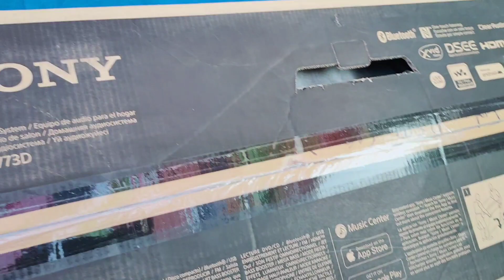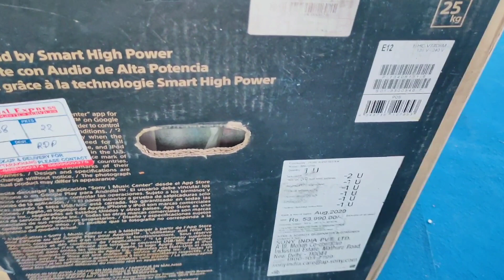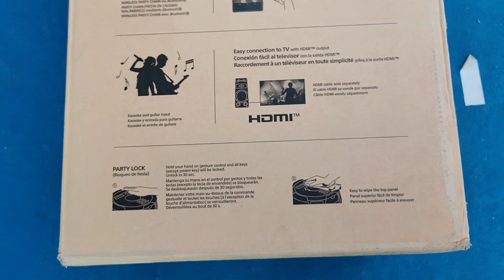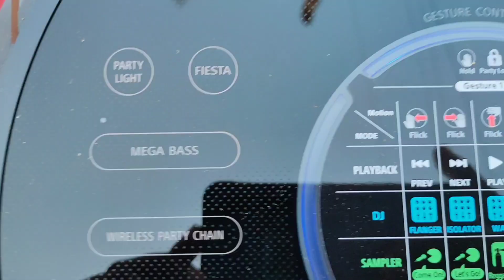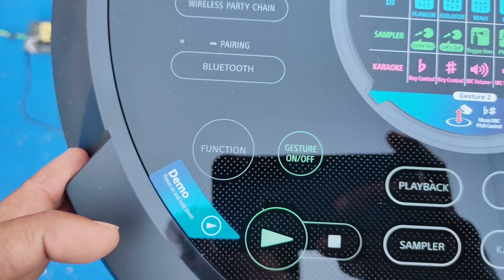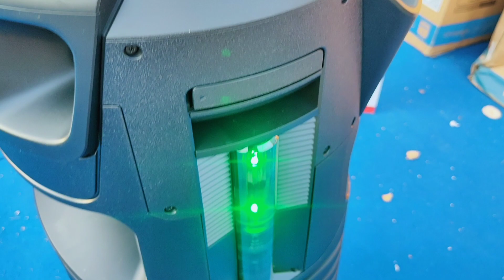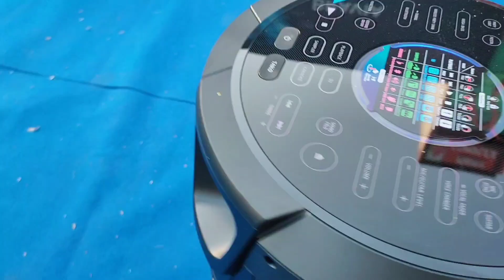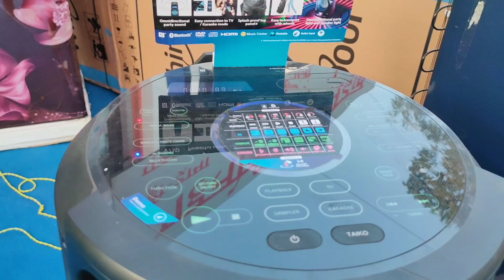धमाल मचाने के लिए अकेला ही काफी है, SONY MHC-V73D Party Speaker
Hello 👋 Friends,
 In this video we see UNBOXING, OUTDOOR SOUND TEST OF SONY latest one box speaker system MHC-V73D.

video shoot and record by:-
realme XT